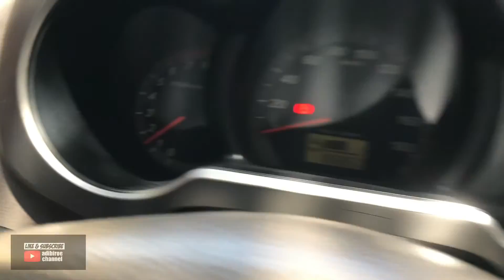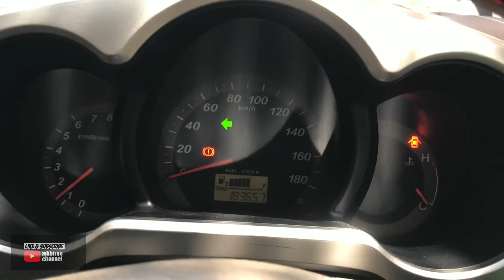CARA GANTI LAMPU SEIN / RATING MOBIL || #600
Cara nya cukup mudah ya gassss, bisa kamu lakukan di rumah, simak sampai habis videonya ya.